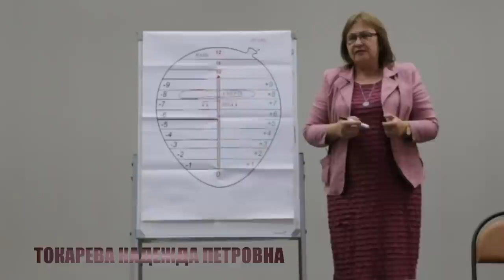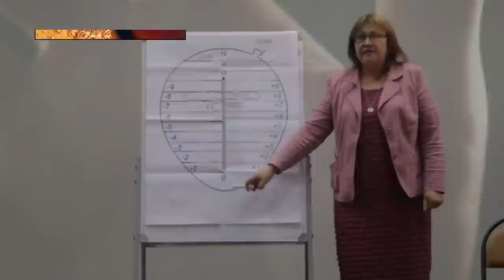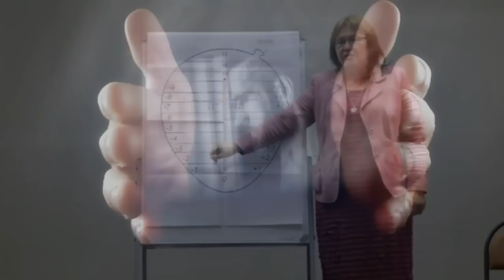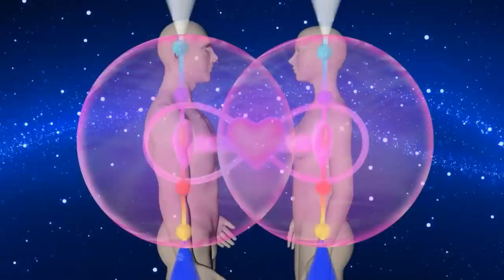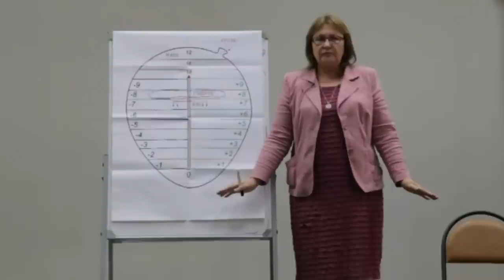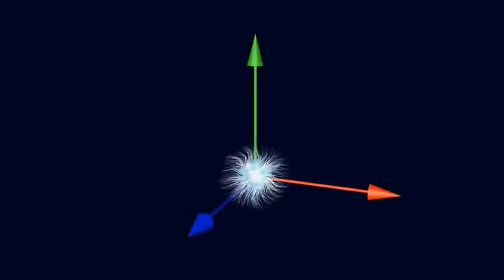ЧАРЫ БЕРЕГИНЬ | Глава🍂2 | ДАВАЙТЕ ЖИТЬ ДРУЖНО | Токарева Н.П.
💠🎥 ФИЛЬМЫ к просмотру:
💥 Люди Х. Тёмный феникс. 2019
💥 Белое солнце пустыни. 1969
💥 Боги Египта. 2016
💥 Хеллбой-3. 2019
💥 Ной. 2014
💥 Восхождение Юпитер. 2015
💥 Книга мастеров. 2009

💠🌈 МУЛЬТФИЛЬМ к просмотру:
💥 Тараканище. 1963
💥 Сказка о рыбаке и рыбке. 1950
💥 Князь Владимир. 2004